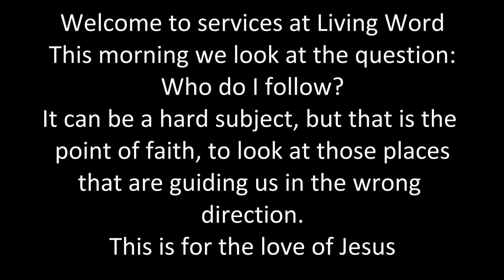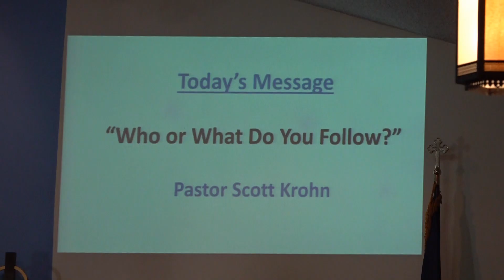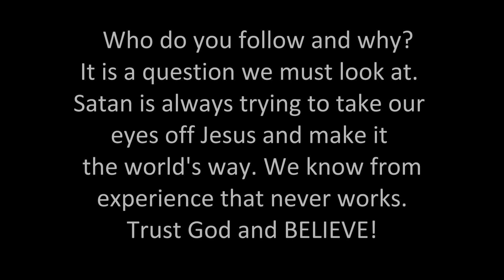Jan 15th 2022 Who or What Do I Follow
We must look deep into our hearts and decide who we follow. Is it Jesus himself or is it a human telling us how to follow Jesus. Religion is not faith.  Trust in God only.